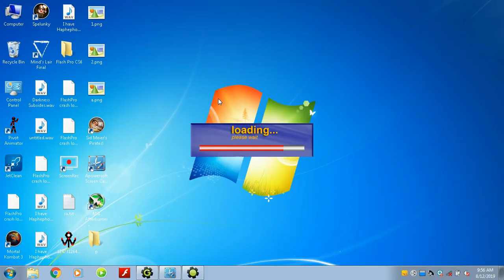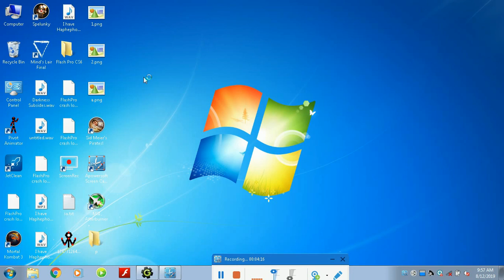Programming a square to jump and rotate [TimeLapse]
Yes, I ran out of ideas.

also don't worry. I'll post the project on github later. when I have time